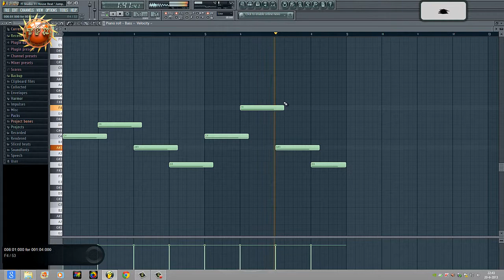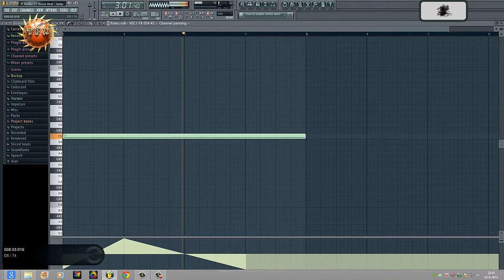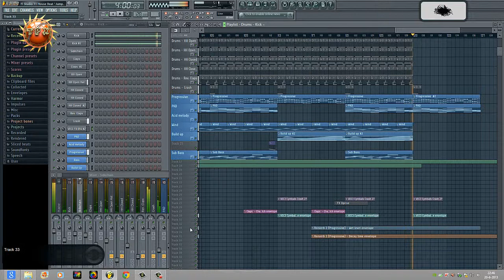QUBE - Jump In the Air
My name is QUBE and my new single 'Jump In The Air' is out now.